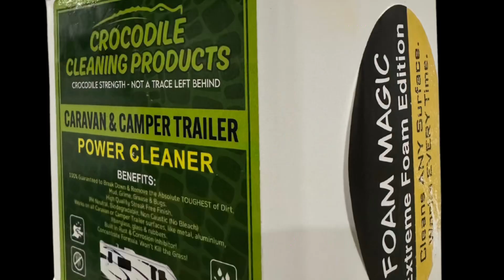The BEST Foam Wash Cleaning Product for Caravans, Buses, Trucks , Cars and More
The best cleaning product for caravans to make washing a breeze. This Foam Magic liquid produces thick foam that sticks to the surface and loosens up the dirt without running off. Simply wipe off cloth or suitable broom. Easy!

Order at CanvasMagic.com.au